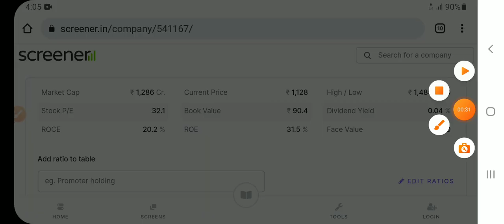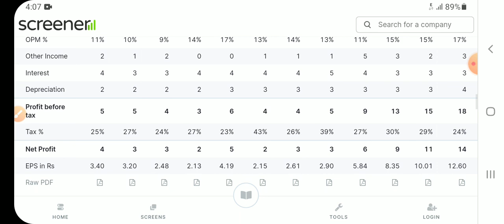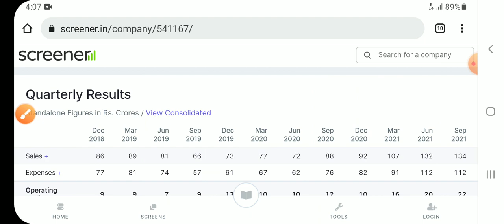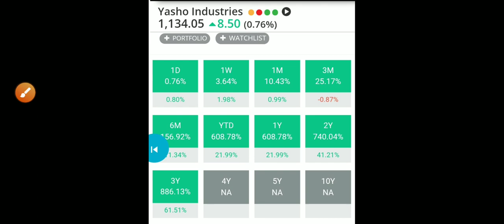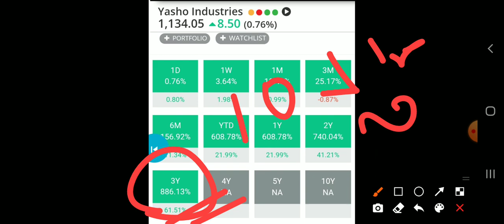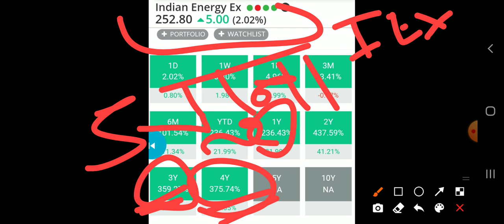इन 2 दिग्गज Stock को तुरंत Buy करो दबोच के रख लो अरबपति बन जाओगे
1.Alkyl Amines.   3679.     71℅.            21290℅

2.Bajaj Finance    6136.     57℅.            9794℅.

3.Deepak Nitrate 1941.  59℅                 10416℅

4.Vaibhav Global  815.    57℅                  8949℅

5.Hle Glascoat.   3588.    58℅               10123%

6.Bharat Rasayan 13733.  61℅              10629℅

7.Relaxo Footwear 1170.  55%              7752℅

8.Balaji Amines. 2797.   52℅                   6664℅

9.Jyoti Resins.      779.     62℅               11787℅

10.Avanti Feeds. 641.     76℅                 27904℅

GRM Overseas share price
 GRM Overseas share
GRM Overseas share today price
GRM Overseas  share result date
 GRM Overseas share price bse
GRM Overseas share returns history.                                           GRM Overseas share news
GRM Overseas stock quarterly result                                          GRM Overseas stock price history
 GRM Overseas  product
GRM Overseas  balance sheet
Laxmi organics share today price
Laxmi organics share result date
Laxmi organics share price bse
Laxmi organics share returns history
IRCTC split date
IRCTC split announcement date
Irctc quately result
Irctc split history
Irctc split ratio
Irctc bonus history